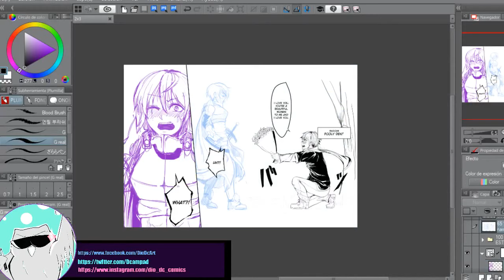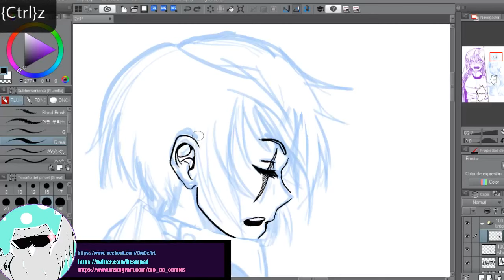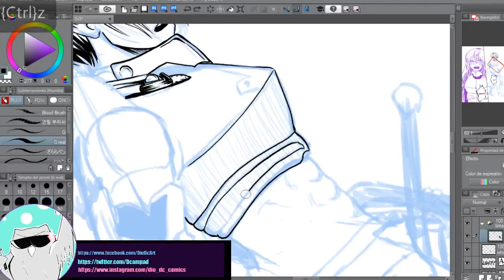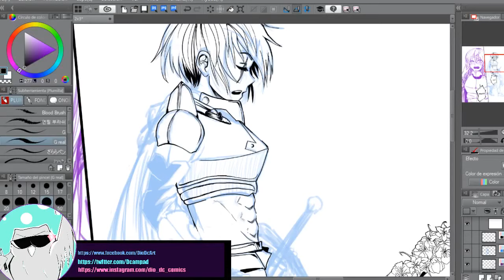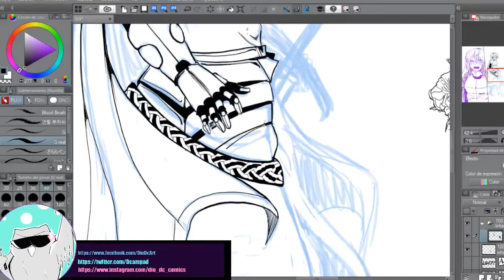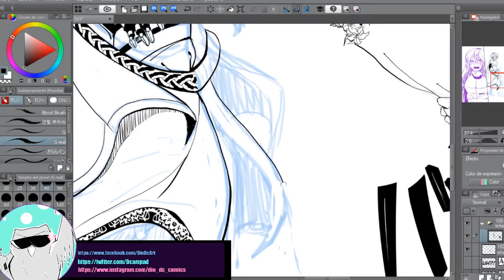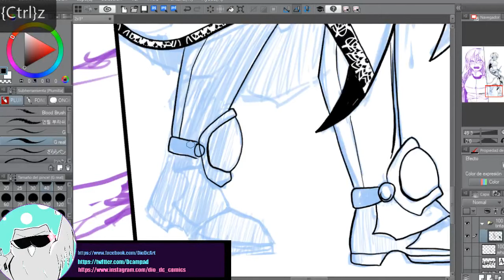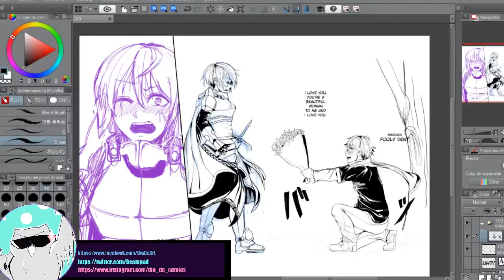Dio Dc - Drawing Manga Page